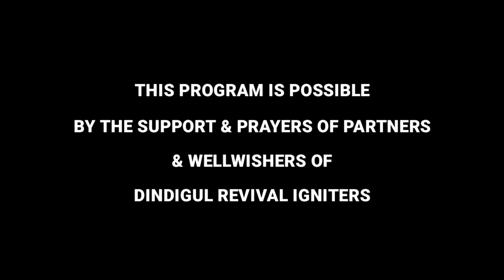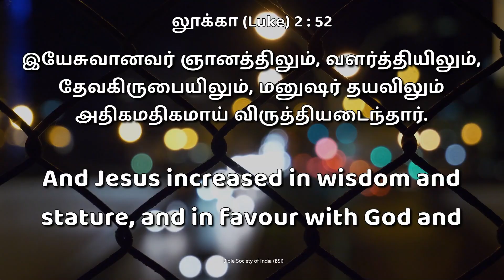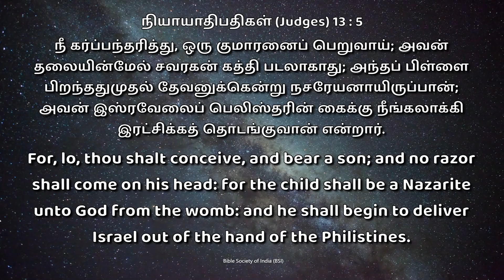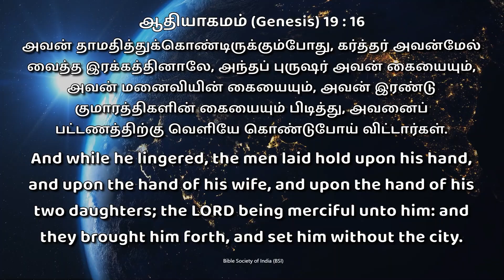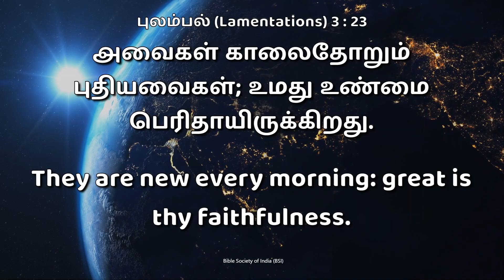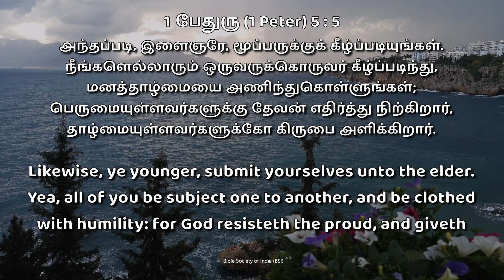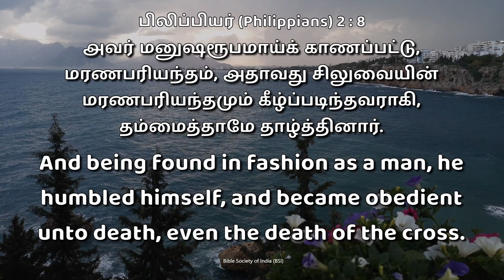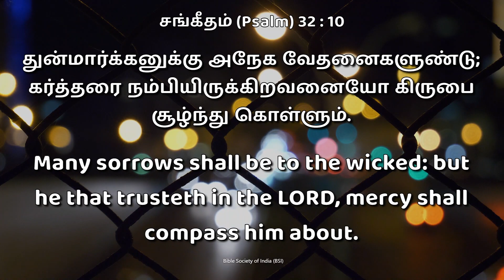Mount Sinai||Dindigul Revival Igniters||Bro.Sam Moses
DINDIGUL REVIVAL IGNITERS Presents,

Mount Sinai in Dindigul|Bro.Sam Moses|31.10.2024|DGL REVIVAL IGNITERS

all night prayer tamil
all night prayer live tamil
tamil nadu revival all night prayer
all night prayer message in tamil
today all night prayer in tamilnadu
all night prayer pastor yesudasan

DINDIGUL REVIVAL IGNITERS